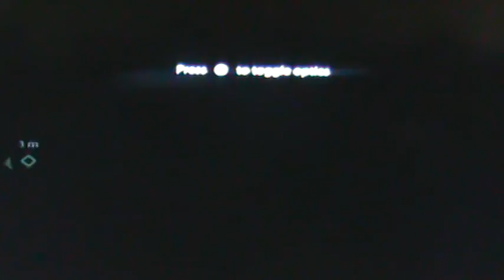Medal of Honor Campaign Playthrough pt 32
This is my campaign playthrough of the new medal of honor game